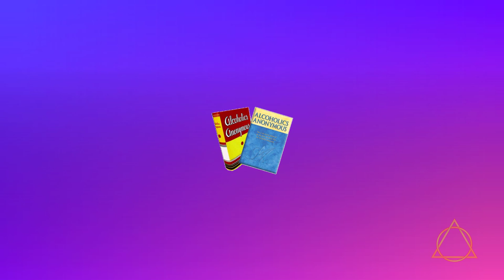More About Alcoholism, part 3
We finish up on chapter 3